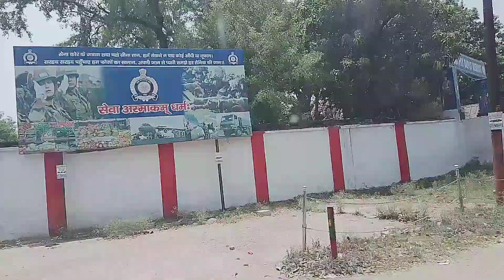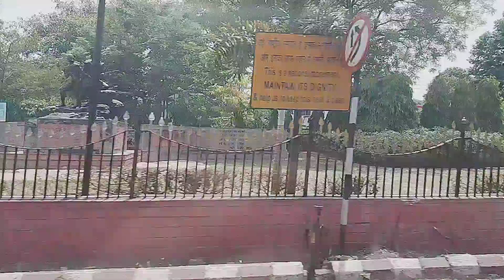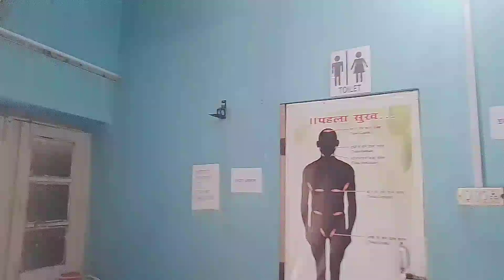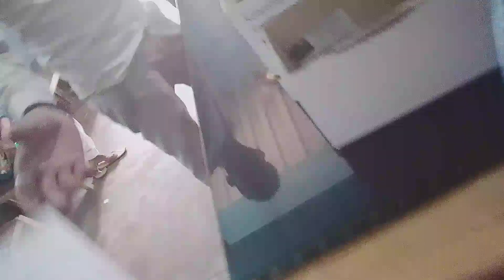🤗Subah itni garmi me ghar or kitchen ka kaam manage krke kahan gyi aaj 🤔| Aapki anu vlogs